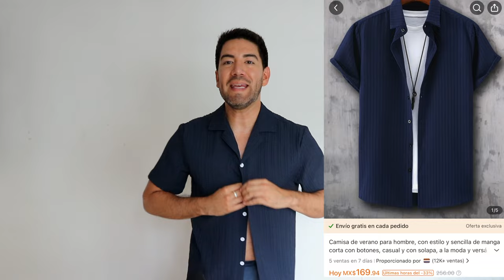¿Vale la pena la ropa de TEMU para HOMBRE? - J.M. Montaño